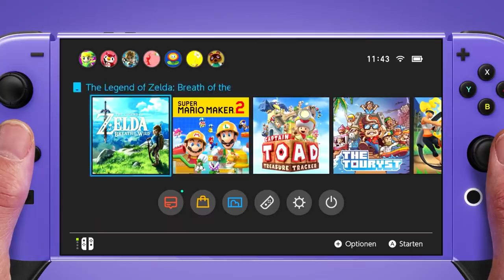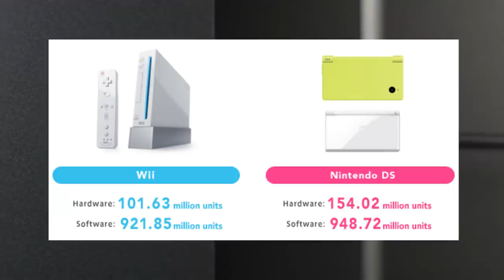Breath of the Wild 2 Coming Back With Nintendo Switch Pro Reveal?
Is Nintendo holding back Zelda Breath of the Wild 2 footage because of a Nintendo Switch revision? And was this the reason why we saw nothing in the first Nintendo Direct of 2021?

In today's theory we explore this very possible scenario!